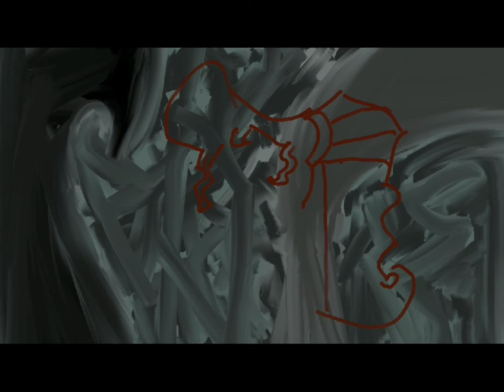Meg, Hercules ❤️‍🩹 - Timelapse Painting